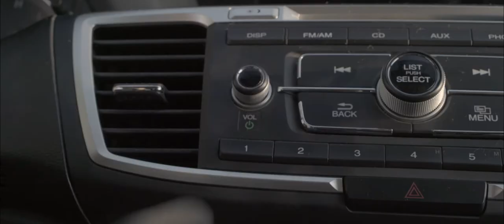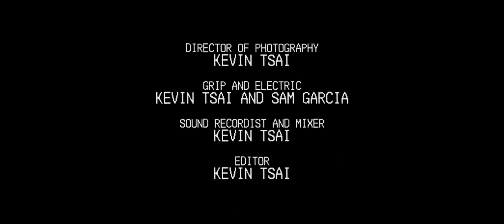ROBOT REVIEW PILOT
This Is Robot Review the music review show pilot.
I hope you guys really dig this video.
We hope you'll follow us along as we try to further this show's progress.

If you'd like to follow our progress you can find us on all of these websites.

Unofficially follow:
Director: Twitter